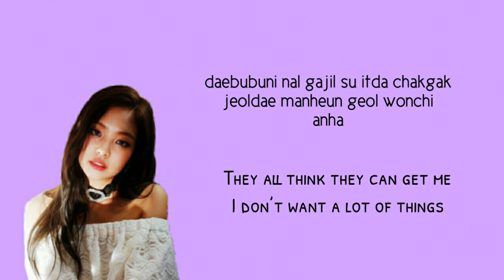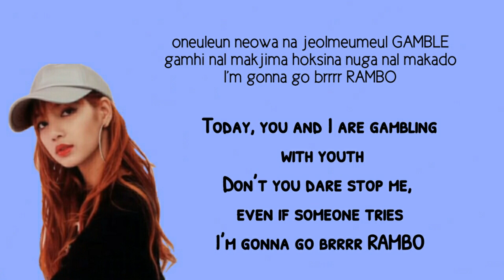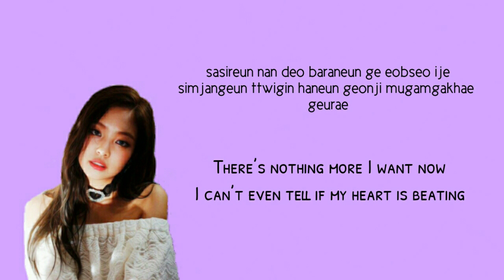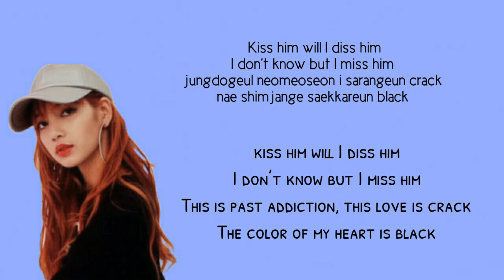LISA AND JENNIE'S KOREAN RAPS - SONGS/COVER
Sorry for some slow parts.

🌼🌼 blackpink songs:
- WHISTLE
- BOOMBAYAH
- STAY

🌏🌏 cover
- LOSER (BIGBANG)

All best raps of lisa and jennie's (KOREAN) compilation!

blackpink
blackpink lisa
blackpink jennie
blackpink jisoo
blackpink rosé
blackpink whistle
blackpink boombayah
blackpink stay
blackpink sure thing cover
blackpink so hot cover
YG
Beulraeg pingkeu
블랙 핑크
黑色粉红色,
ブラックピンク;
 BLΛƆKPIИK
blackpink japanese version
blackpink album